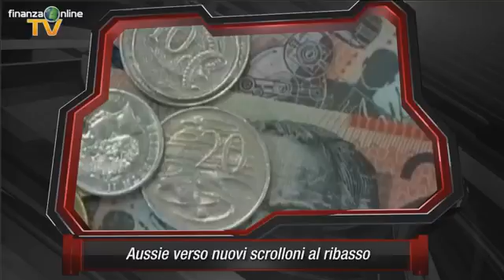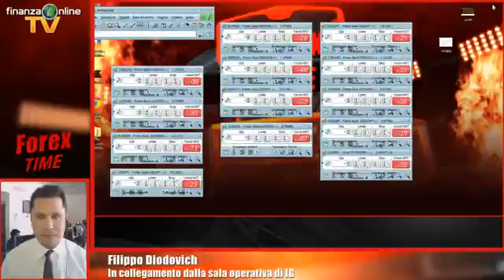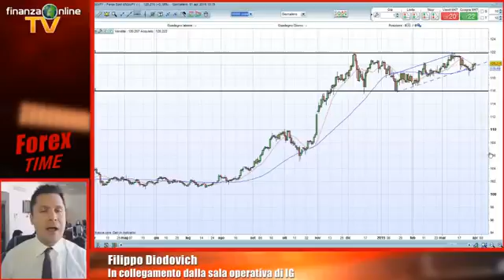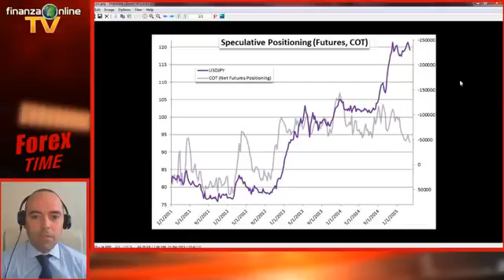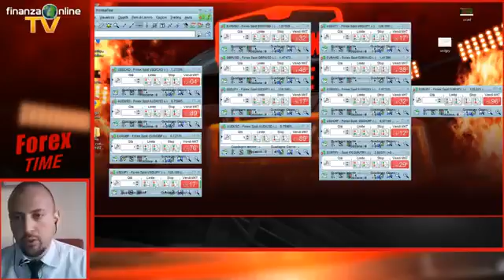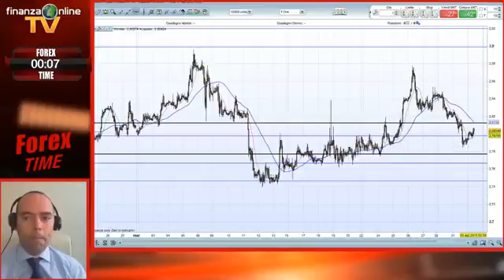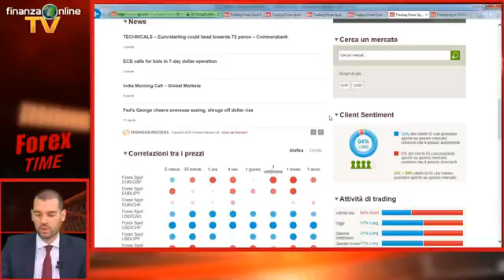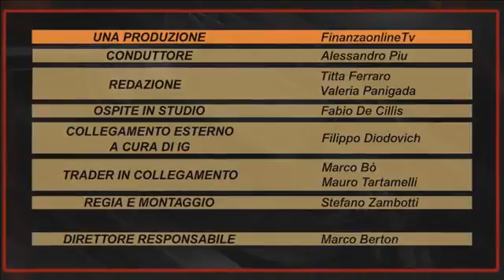Forex Time: Lavoro Usa: gli effetti sull’euro/dollaro dei dati di venerdì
Durante il Salone del Risparmio 2015, organizzato da Assogestioni presso l'Università Bocconi di Milano, FinanzaonlineTV ha intervistato Enrico Trassinelli ...

Durante il Salone del Risparmio 2015, organizzato da Assogestioni presso l'Università Bocconi di Milano, FinanzaonlineTV ha intervistato Marco Tofanelli ...

E' IL MOMENTO DEL NOSTRO TGPOST.QUESTA SERA MARCO BERGAMASCHI CI PORTA IN SVIZZERA PER CONOSCERE LA VITA DEI COSIDDETTI ...

L'accordo sul nucleare iraniano potrebbe favorire l'allentamento delle sanzioni contro l'Iran e un ritorno in grande stile della Repubblica islamica sul mercato ...

Durante il Salone del Risparmio 2015, organizzato da Assogestioni presso l'Università Bocconi di Milano, FinanzaonlineTV ha intervistato